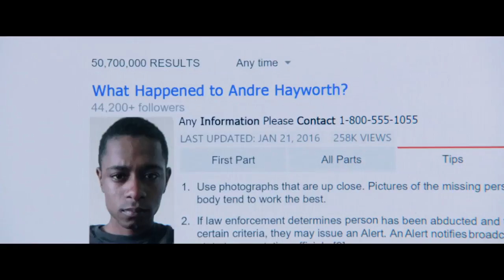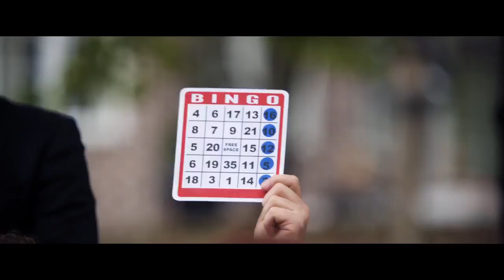Прочь - Русский Трейлер (2017)